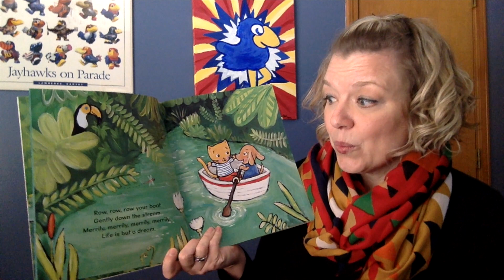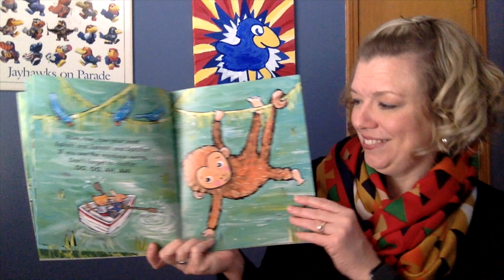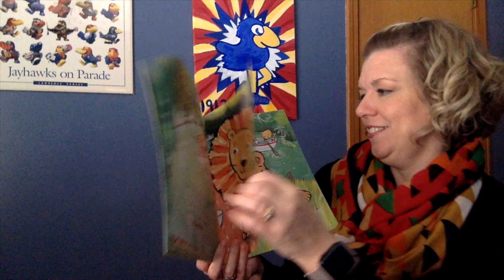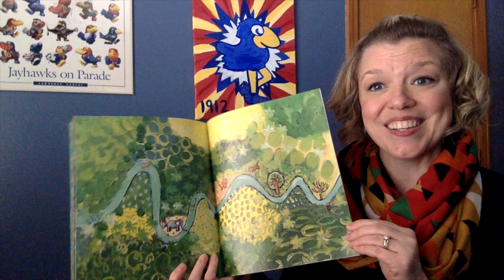February 18, 2021 Baby Storytime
This storytime is a program of the Eudora Community Library's Children's Room and Teen Space in Eudora, Kansas. It's back to nursery rhymes this week as we explore some new ways to use Itsy Bitsy Spider and Row Your Boat. Then we read Row, Row, Row Your Boat by Jane Cabrera and do some drumming to This Old Man. Come join in the fun with your baby!